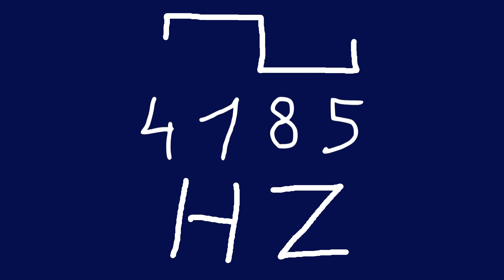4185 hz square